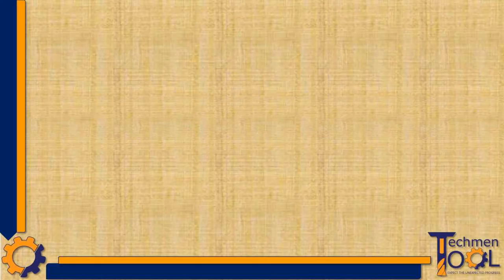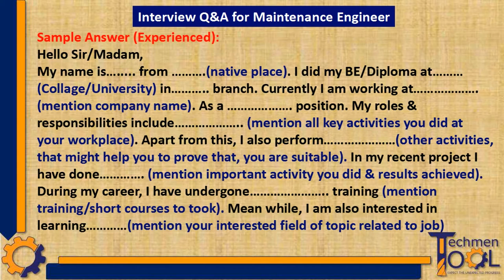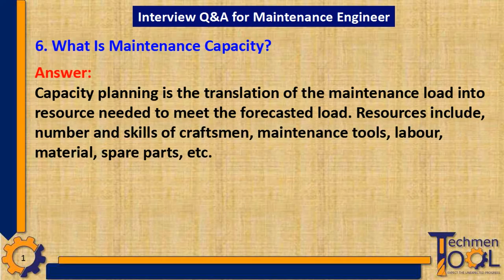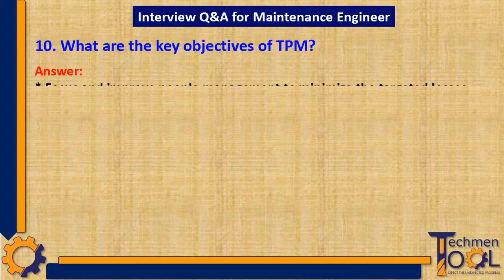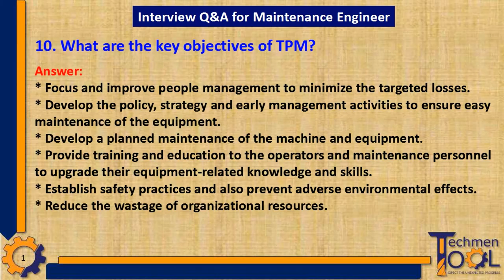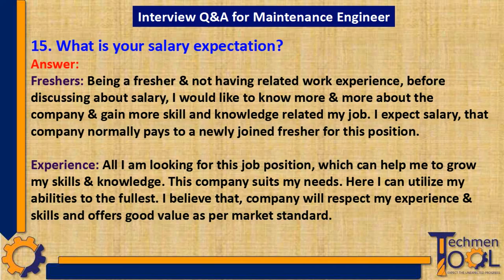Interview Question & Answers for Maintenance Engineer | BE | BTech | Diploma | Fresher & Experienced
This video will discuss sample interview question & answer for Maintenance Engineer Post. This will much helpful for candidates (BE/BTech/Diploma/ITI).